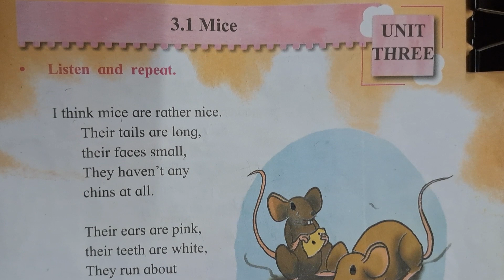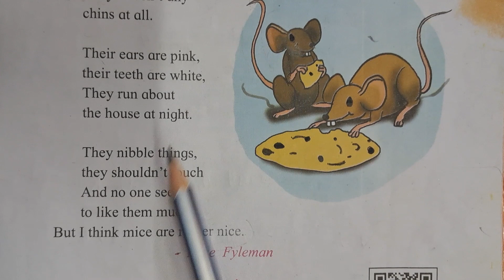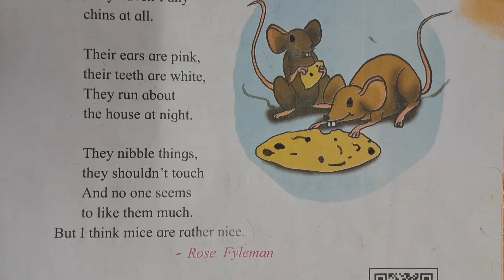STANDARD 2 / ENGLISH /3.1 Mice/Maharashtra State Board.